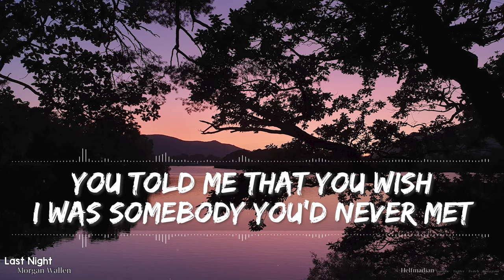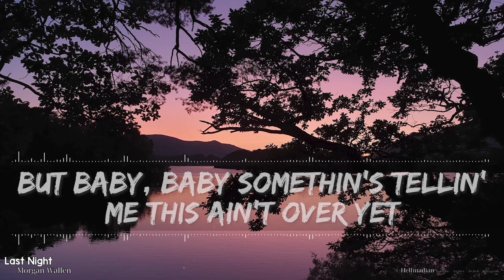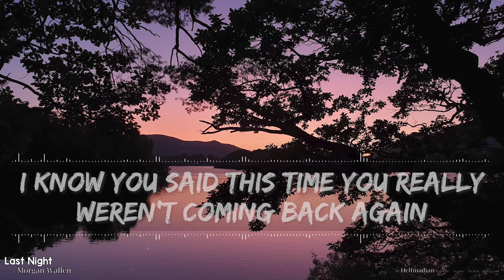Morgan Wallen - Last Night (Clean) (Lyrics) - Full Audio, 4k Video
Started out as me simply making videos for our children to watch.

🎵 Support Morgan on socials! 🎵

🎤 Lyrics 🎤

And I say I don't mean

I know you packed your and slammed the door right before you left